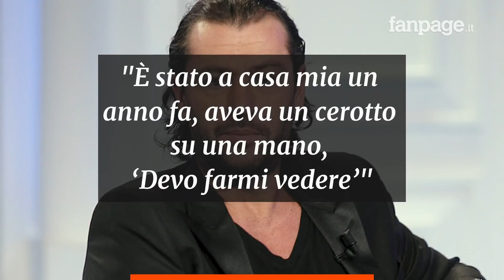Rossano Rubicondi e quel cerotto su una mano, Luxuria: "Ha sottovalutato il melanoma"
A raccontare del cerotto che Rossano Rubicondi portava sulla mano nemmeno un anno fa è Roberto Alessi, in una lunga lettera pubblicata su Novella2000: “Devo farmi vedere” disse e poi la notizia che ha gelato il mondo della tv. A sostegno, parla anche l’amica Vladimir Luxuria: “Ha sottovalutato il melanoma, probabilmente non immaginava che lo avrebbe portato a una morte così in fretta”.